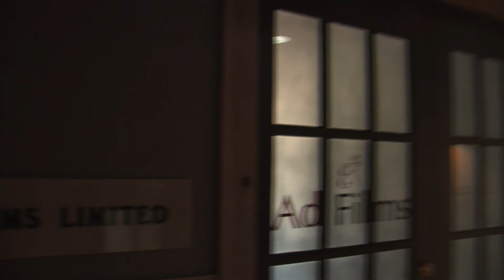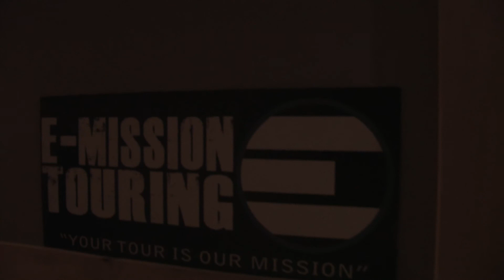TNA PODCAST-INTERVIEW ACE PIVA PART 2